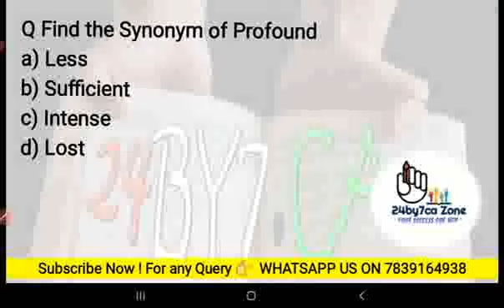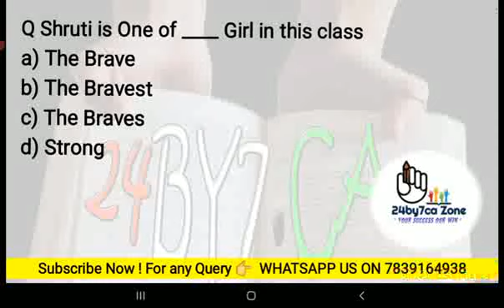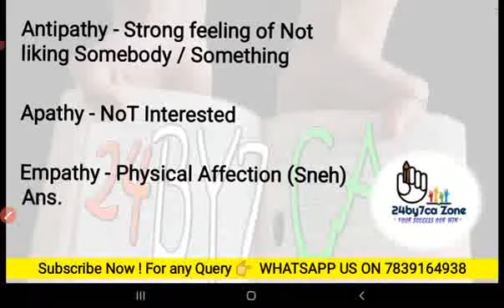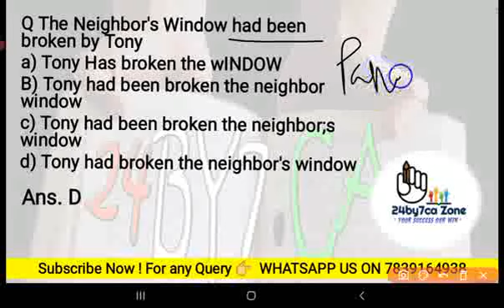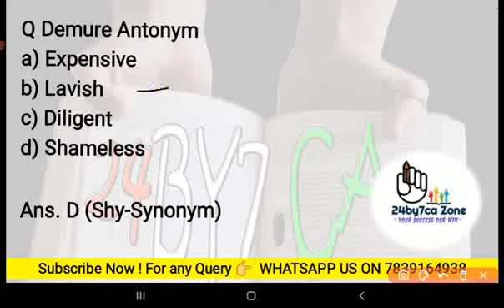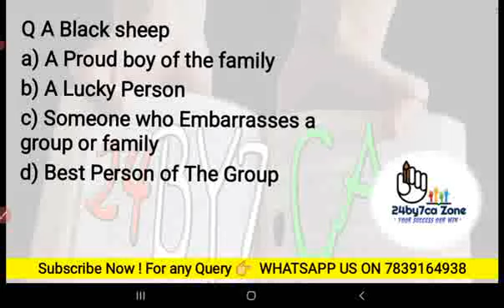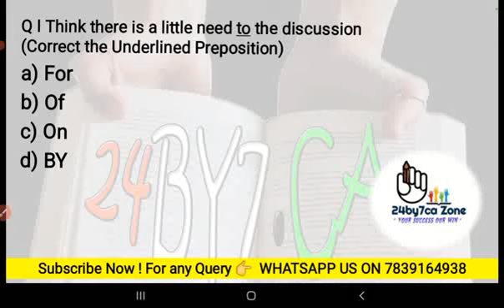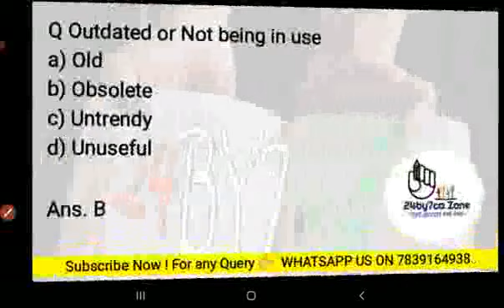English Class for Entrance Exam Preparation | Lucknow University , CUET , National PG , IT girls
this video Covers :

a) English Questions for Entrance Exam Preparation 2024
b) Lucknow University Entrance Exam Preparation 2024
c) National PG Entrance Exam Preparation 2024
d) CUET UG Entrance Exam Preparation 2024
e) CUET PG Entrance Exam Preparation 2024
f) IT Girls College Lucknow Entrance Exam Preparation 2024

lucknow university ba admissions 2024 ,